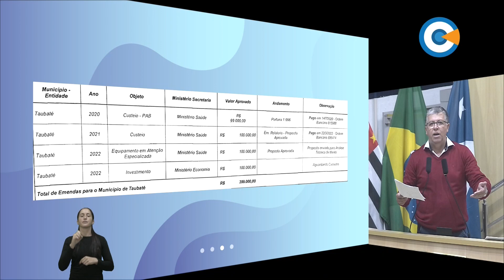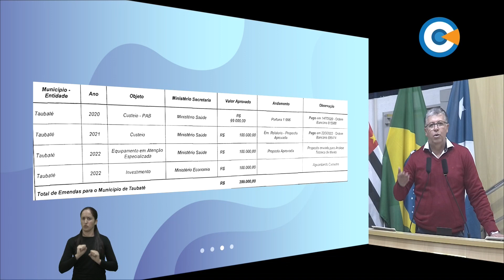Minuto Legislativo - Ver. Serginho participou - 105ª Sessão Ordinária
O vereador Serginho registrou as emendas destinadas por ele para o setor de saúde de Taubaté.